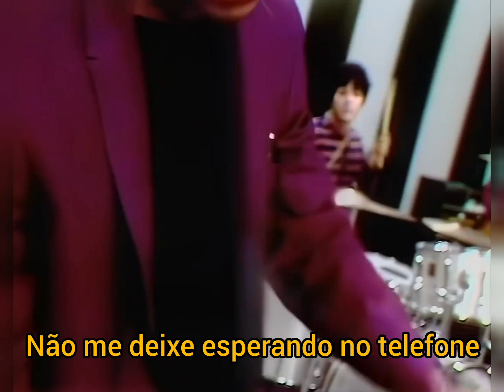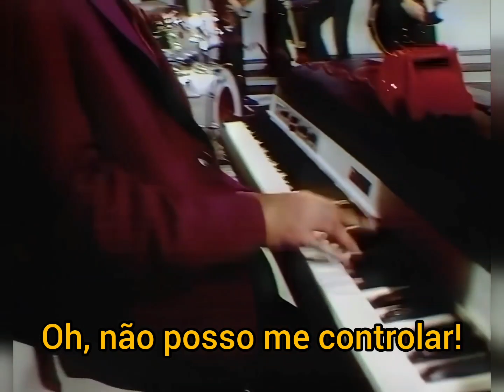Blondie - Hanging On The Telephone (TRADUÇÃO / CLIPE LEGENDADO PT-BR)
Álbum: Parallel Lines (1978)

Letra Original

I'm in the phone booth, it's the one across the hall
If you don't answer, I'll just ring it off the wall
I know he's there, but I just had to call

Don't leave me hanging on the telephone

I heard your mother, now she's going out the door
Did she go to work or just go to the store?
All those things she said, I told you to ignore
Oh, why can't we talk again?

It's good to hear your voice, you know it's been so long
If I don't get your calls, then everything goes wrong
I want to tell you something you've known all along

I had to interrupt and stop this conversation
Your voice across the line gives me a strange sensation
I'd like to talk when I can show you my affection
Oh, I can't control myself

Hang up and run to me
Whoa, hang up and run to me
Whoa oh oh oh, run to me